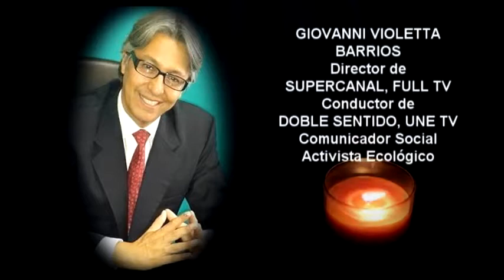EL ÚLTIMO APLAUSO 2017 - PREMIOS MAYA (IN MEMORIAM)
Homenaje a las personalidades bolivianas fallecidas en 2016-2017 (XXI Ceremonia de Entrega de PREMIOS MAYA - 16 de Junio de 2017)